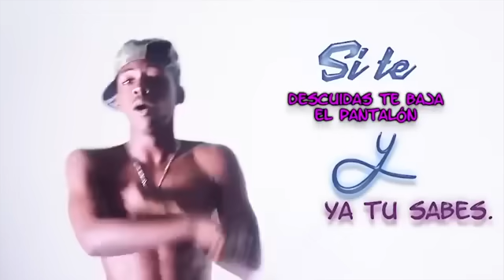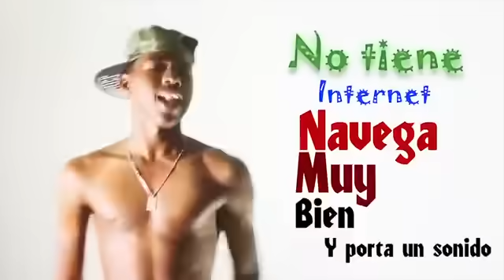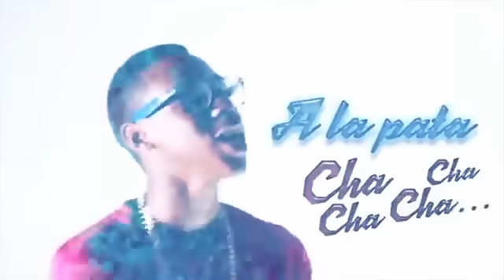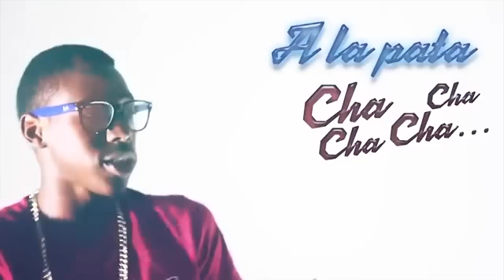El Pato Pipon - Kibray - (Antes Jhon Jairo El de la Raza Negra) (Video Lyric)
¡Bendiciones familia!
¡Mi canción el Pato Pipón, la que inició la historia, está de regreso en mi canal!
Gracias por tanto amor.
Agarrado de la mano de Dios.